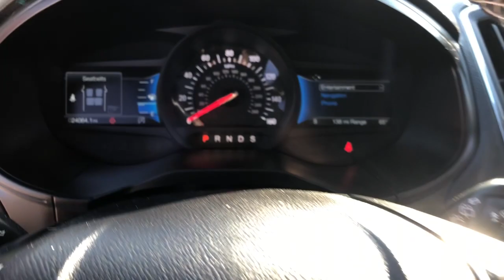2022 Ford Edge Lapeer, Oxford, Davison, Imlay City, Lake Orion LP231107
Red Used 2022 Ford Edge ST available in 1515 S. Lapeer Road, Lapeer, Michigan at  Jim Riehls Friendly CDJR of Lapeer. Servicing the Lapeer, Oxford, Davison, Imlay City, Lake Orion, MI area.

2022 Ford Edge ST - Stock#: LP231107

Welcome to Jim Riehls Friendly Chrysler Dodge Jeep Ram of Lapeer. Just North of FCA Headquarters on Lapeer Road South of I69. We are delivering vehicles Daily. To your home or office. Clean CARFAX. Back Up Camera Bluetooth Equipped AWD 110V/150W AC Power Outlet Adaptive Cruise Control w/Stop & Go Adaptive LED Headlamps Auto-Dimming Drivers Sideview Mirror Connected Built-In Navigation Cooled Front Seats Enhanced Active Park Assist Equipment Group 401A Evasive Steering Assist Foot Activated Hands-Free Liftgate Front 180-Degree Camera w/Split View Heated Rear Seats Heated Steering Wheel Lane Centering Panoramic Vista Roof Perimeter Alarm Power Tilt/Telescoping Steering Column w/Memory Remote Start System Universal Garage Door Opener (UGDO) Wheels: 21 Premium Gloss Black-Painted Alum w/66P Wireless Charging Pad.brbrbrThis vehicle comes with the remaining balance of the factory warranty.brbr